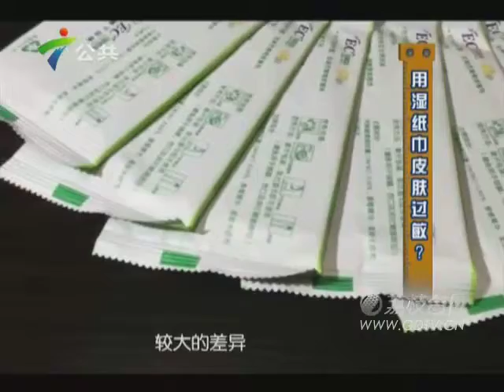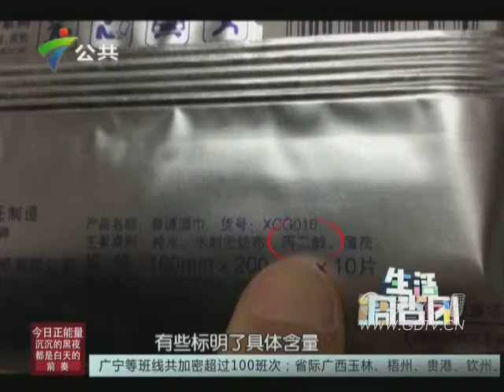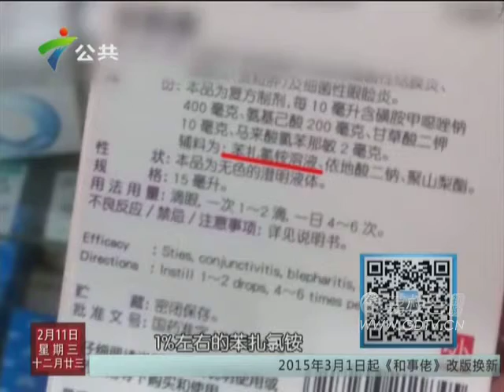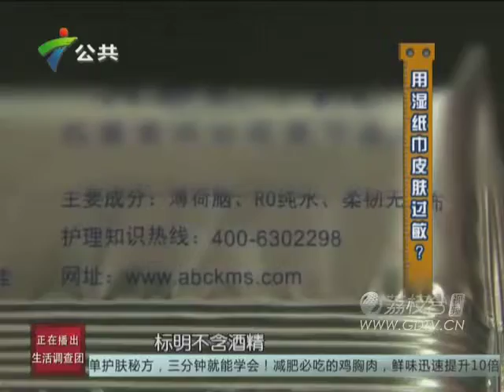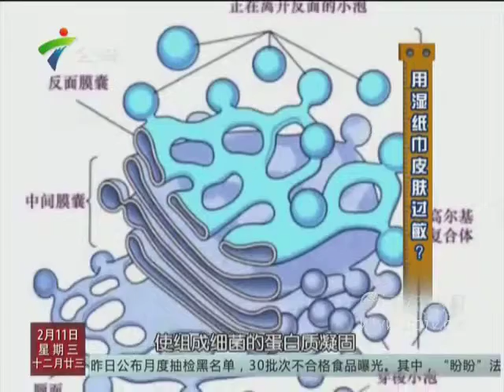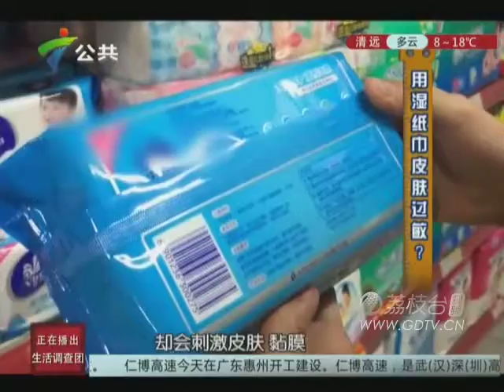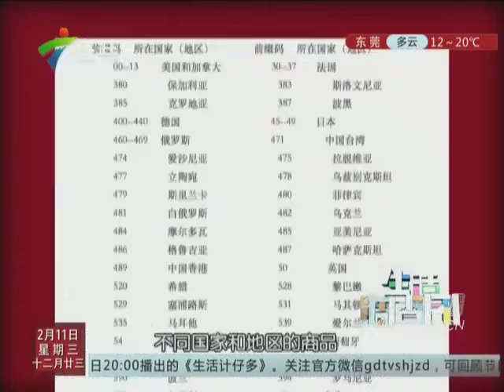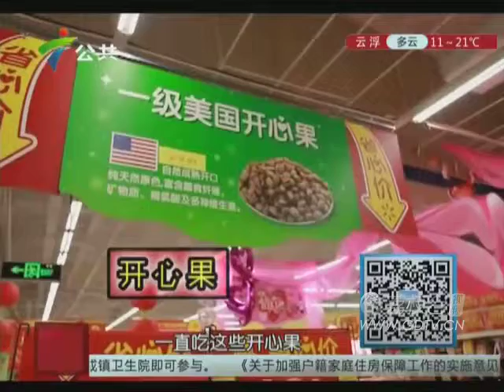20150211用湿纸巾皮肤过敏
用湿纸巾皮肤过敏